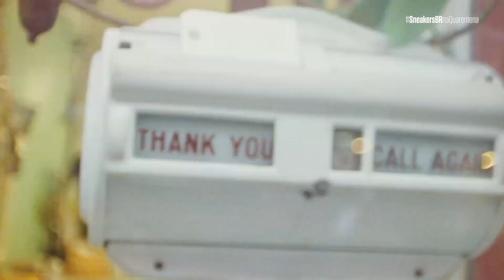UNBOXING+REVIEW - ASICS Her Heritage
"A herança é o que você define e o te faz ser você". As palavras da chef e autora coreana Kristen Kish, resumem perfeitamente a nova campanha da ASICS, Her Heritage, o primeiro lançamento focado em mulheres da ASICS SportStyle, que apresenta cinco novas silhuetas vistas pelas lentes de quatro mulheres empreendedoras - Kristen Kish e a designer, fotógrafa e escritora Ava Nirui, juntamente com suas mães, Judy Kish e Meredith Nirui, como embaixadoras globais da campanha, que celebra a relação entre   as mulheres e o impacto dessas conexões no crescimento e aprendizado entre elas.

A grande variedade de estilos permite a escolha de uma silhueta que representa e reflete a coragem de viver intensamente o mundo ao seu redor. GEL-1090, inspirado nos esportes a motor, GEL-NANDI, GEL-QUANTUM 360 6, um modelo aerodinâmico com 360° de tecnologia GEL de amortecimento em uma robusta entressola, GEL-TARTHER 180, uma nova silhueta criada da fusão do cabedal  do modelo TARTHER 98 com elementos do GEL-QUANTUM 180, e JAPAN S PF, um tênis clássico repaginado através da inclusão de uma plataforma, são os integrantes do pack, disponível a partir de 27 de agosto, no e-commerce da ASICS e em lojas selecionadas.